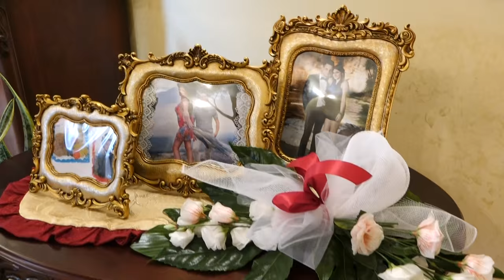Wedding Carmela e Giuseppe HD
Dietro le quinte del matrimonio.